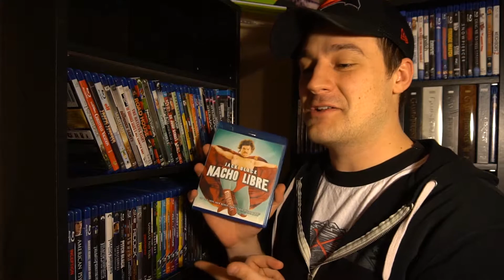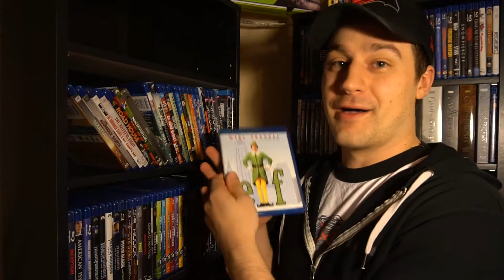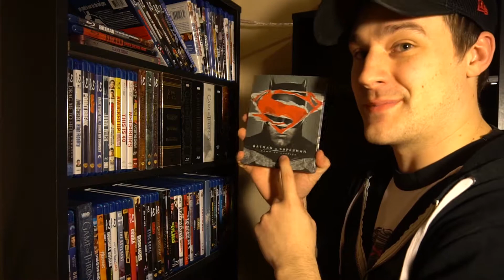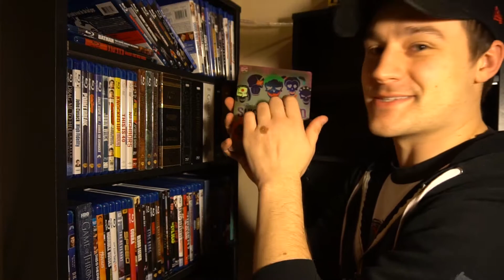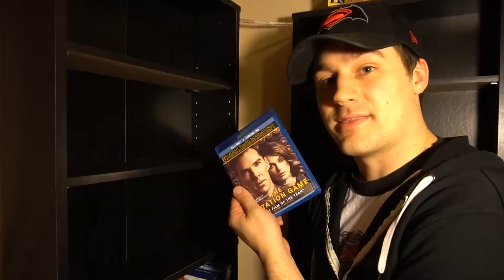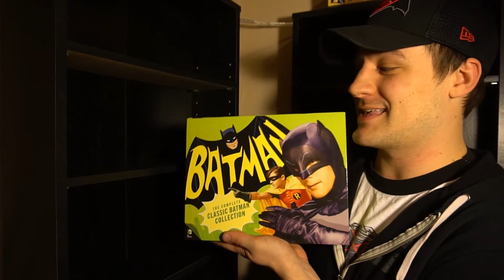"Corbin Reviews" His Absolutely Awesome Blu Ray Collection!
Yes I know I spelled "Absolutely" wrong in the video intro!